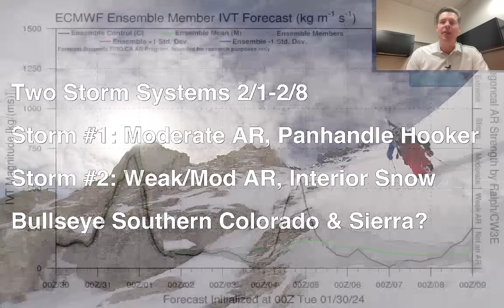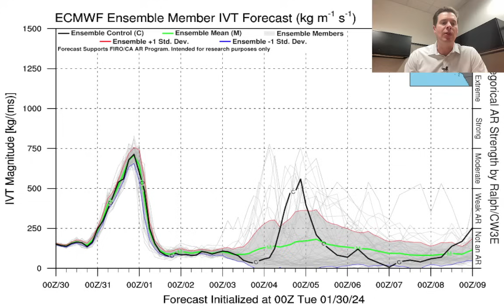AM Mountain Weather Update 1/30, Meteorologist Chris Tomer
Two storm systems 2/1-2/8 with two AR surges, storm #1 moderate AR surge & possibly Panhandle Hooker storm system for CO 2/3, storm #2 weak/moderate AR surge & interior Rockies snowfall, two bullseyes in the Sierra and Southern Colorado.